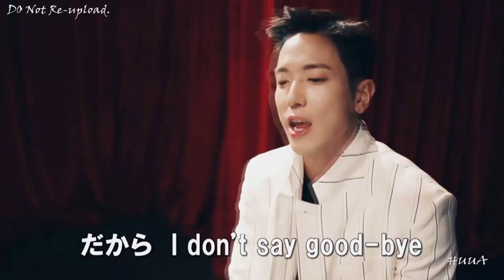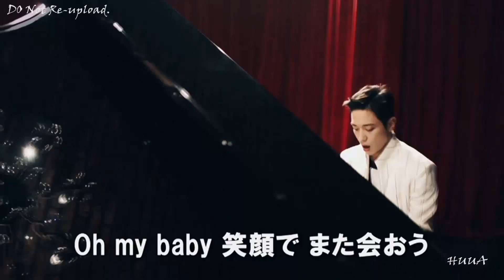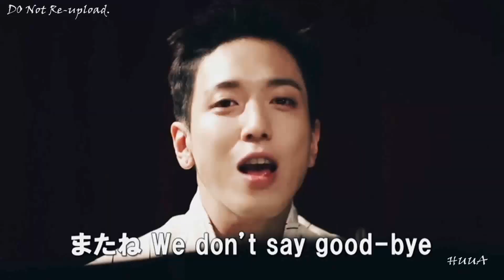[NO Re-upload] CNBLUE 씨엔블루 - Don't Say Goodbye @ 2018 BOICE WITH CNBLUE FM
All prohibited.